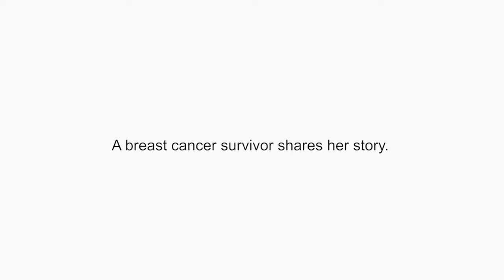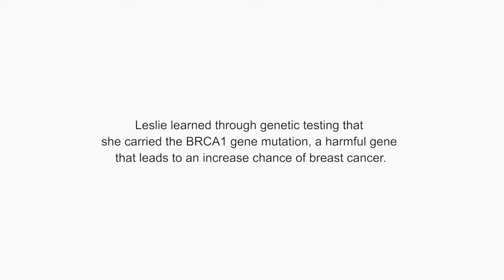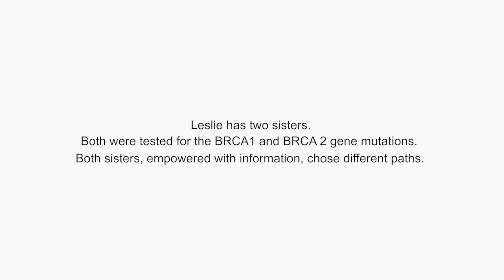A Breast Cancer Survivor's Story | Being Jewish and Breast Cancer Risk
Leslie Ries, a breast cancer survivor, shares her story and how she learned through genetic testing that she carried the BRCA 1 gene mutation.

Being Jewish can put you at high risk for breast cancer.  Jewish women and men of Eastern European descent (Ashkenazi Jews) often have a higher percent of the protein BRCA1 and BRCA, which went damaged, does not perform their proper function.